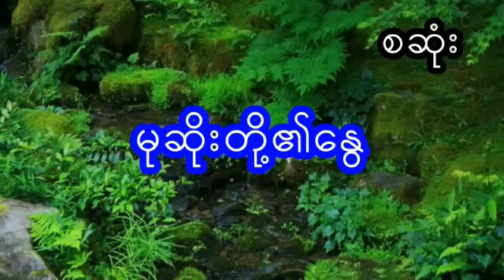မုဆိုးတို့၏နွေ - စဆုံး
Presenter : Myu